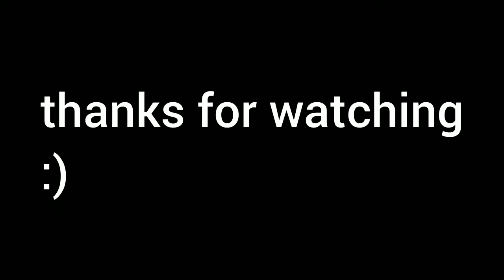Reading the Boyfriend wiki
just me reading the fnf wiki about boyfriend lol